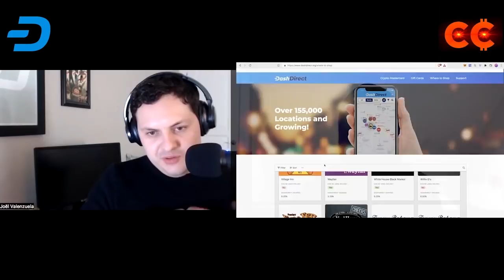ЧЕ ПО DASH? [ Интервью с Joel из команды Digital Cash ]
BTC: 1JcJgpSHbrRwgnvLeteXNfNXxLgpDuxyMP
ETH: 0xC8b0CF755bec8155D371676D77A579D7E15fd7eD
DASH: XuhZGGGezSEqnDq5ETBkiMc4ARfS6UxQAi
LTC: LfGpGJjkcrgZV12VNnQdEx79uHgeHSS8oG